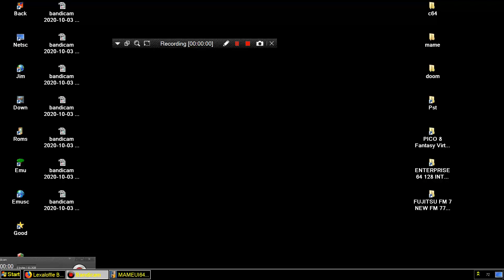REDEXAMEACA PICO 8 Fantasy Virtual Console Lexaloffle Games www lexaloffle com